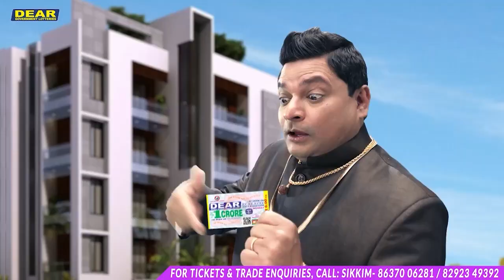संदेशखाली केस का मुख्य आरोपी शाहजहां शेख 55 दिन बाद गिरफ्तार, दोपहर 2 बजे होगी कोर्ट में पेशी!